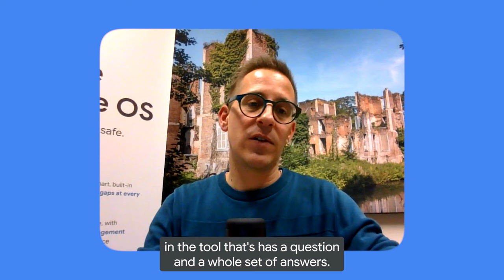How we combined GenAI and Google Workspace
Check out what Riël Notermans, Owner of ZZapps and Google Developer Expert, combined GenAI and Google Workspace to assist their support team.